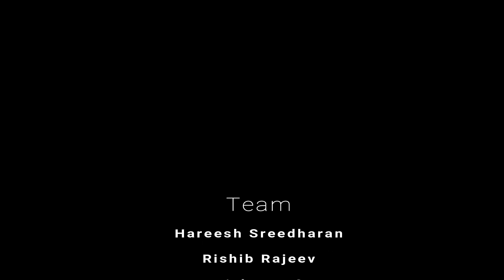FISAT - Bharatham 2k19 After Movie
Since being established in 2016, RN Lensation has been known for an unparalleled commitment to customer satisfaction. It’s this standard of excellence that has provided the impetus for us to grow into the business we are today.
We believe that the customer always comes first - and that means exceptional products and exceptional services. Get in touch today to learn more about what we have to offer. ​

We showcase our Photography, filmed and edited entertainment photos and videos,Abstract Art like Soft pastel, acrylic paintings, etc .